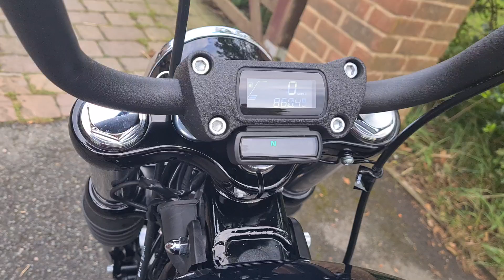2019 HARLEY DAVIDSON FXBB STREET BOB TEST RIDE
Sell me your Harley Davidson in any condition. Guaranteed best prices paid cash or bank transfer on collection. Give the small guy a try. You won't be disappointed. Please call, text or WhatsApp Andy on 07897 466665 for an immediate valuation.